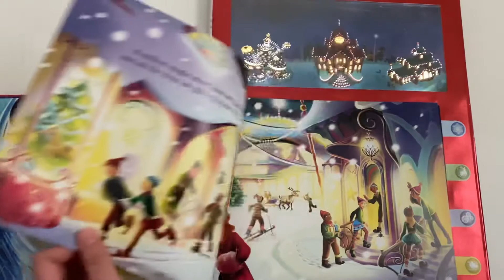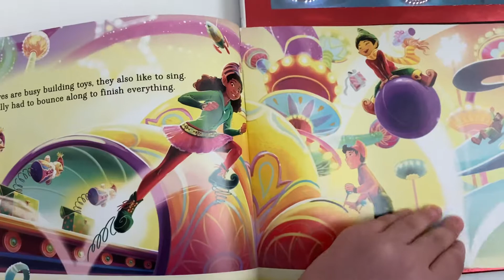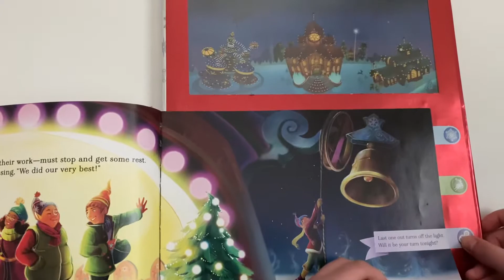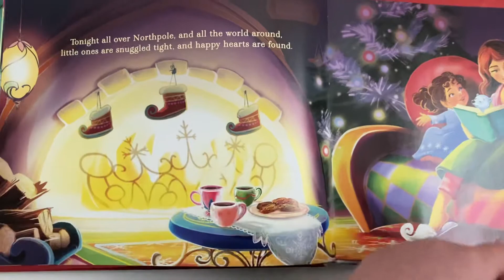Nighty Night North Pole Book Christmas Holiday Story Kid Reading Children Read Aloud